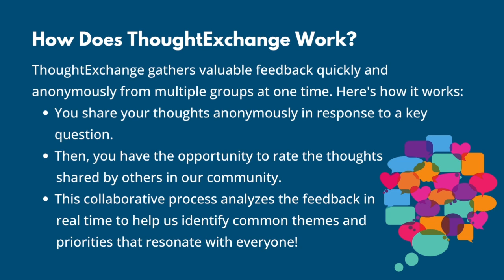ThoughtExchange Video Intro 2024